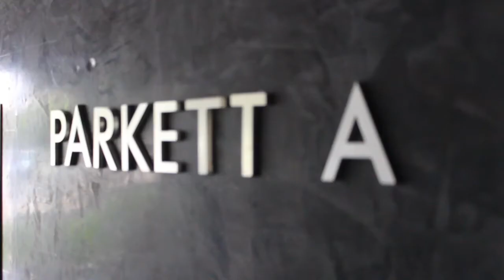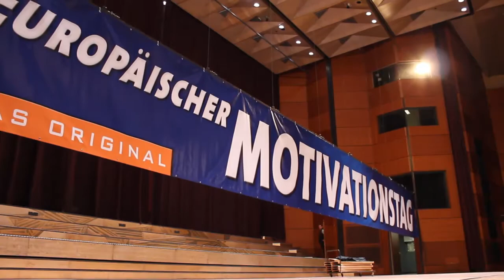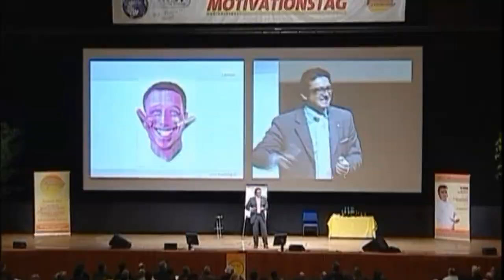Motivationstag 2014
Der Europäische Motivationstag 2014
Top Referenten zu den Themen Motivation und Erfolg.